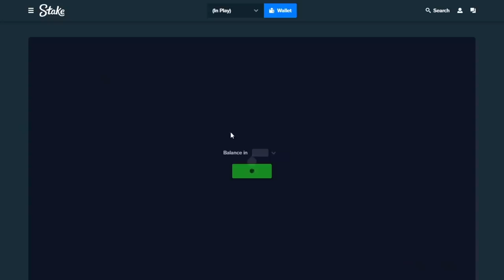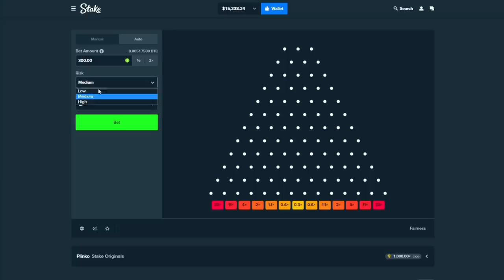When Gems Bonanza actually PAYS